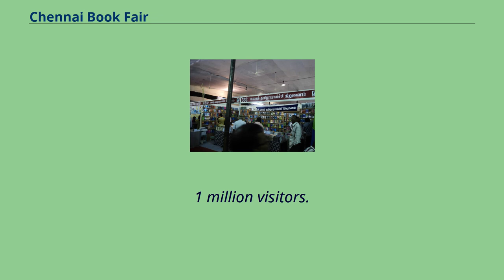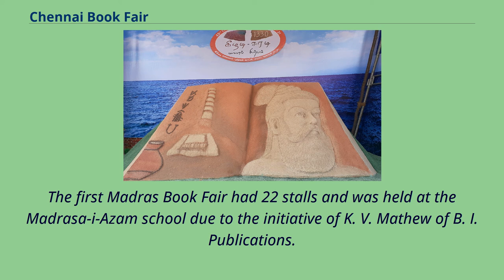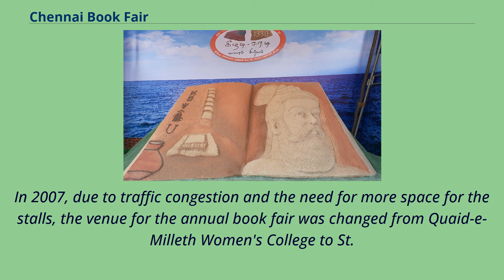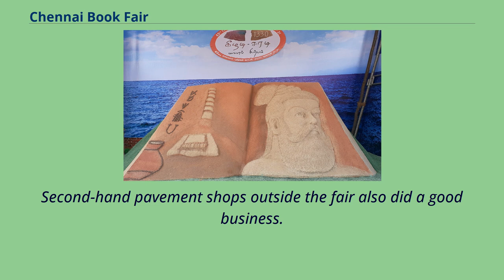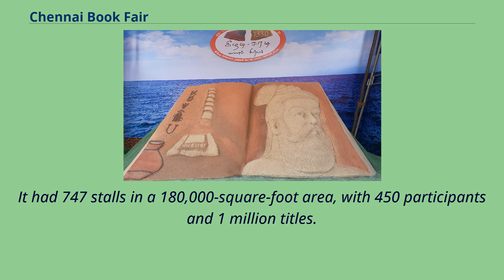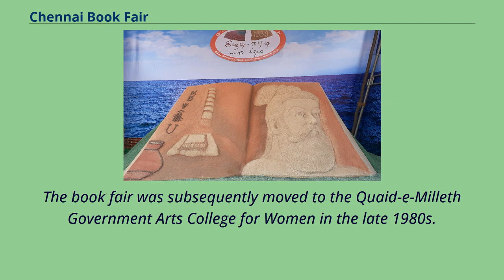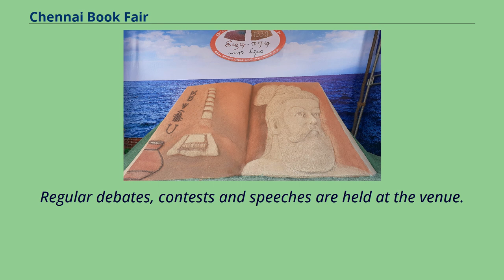Chennai Book Fair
Chennai Book Fair or Madras Book Fair is an annual book fair organized in Chennai, India by the Booksellers and Publishers Association of South India （BAPASI）.
The fair typically lasts for about two weeks during the New Year-Pongal season.
The fair is usually held between the last week of December and the third week of January.
In 2016, following the 2015 South Indian floods, for the first time, the book fair was rescheduled to be held in May.
Instead, an alternate low-key Pongal Book Fair was held between 13 and 24 January for book lovers and tourists.
The Chennai Book Fair is the second largest book fair in the country.
All major Tamil and English publishing houses participate in this fair.
The 2018 fair had over 708 stalls representing most major publishing companies in India and was held for 13 days, drawing over 1.
1 million visitors.
The Chennai Book Fair is considered to an important event in the Chennai cultural calendar along with the Chennai music season.
The First Madras Book Fair was organized in Madras between 14 and 24 December 1977, by The Booksellers and Publishers Association of South India （BAPASI）, an association of major publishing companies of Tamil Nadu.
The first Madras Book Fair had 22 stalls and was held at the Madrasa-i-Azam school due to the initiative of K. V. Mathew of B. I. Publications.
He is also credited with planning and organisation of the next five editions of the fair.
Mr. Mathew has also organized an annual book fair for students.
The Student Book Fair, however, hasn't been as successful as the Chennai Book Fair.
The book fairs gradually rose in popularity.
At the 12th Madras Book Fair held between 22 December 1989, and 1 January 1990, Tamil translations of WHO publications were put on sale.
The success of the Chennai Book Fair prompted BAPASI to start similar...